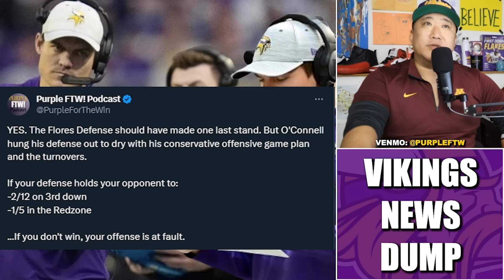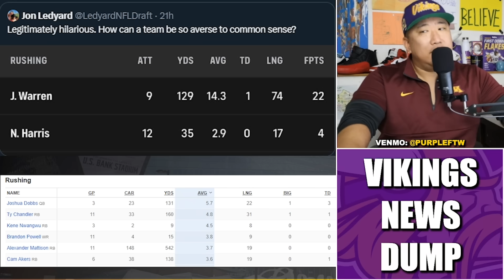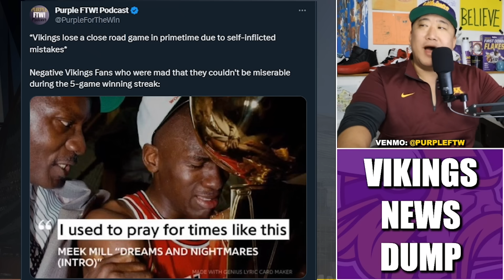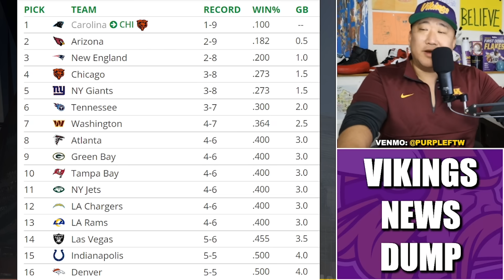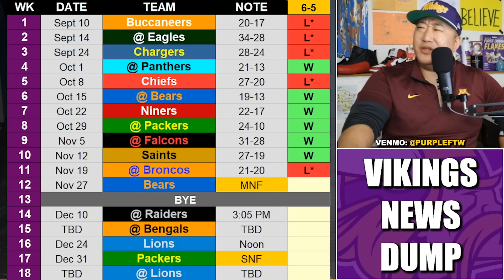Minnesota Vikings News Dump (11.20.23) | KOC is to Blame? JJ Needs to Be Back Monday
Minnesota Vikings news dump for Monday, November 20th.